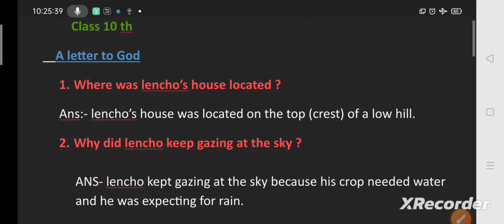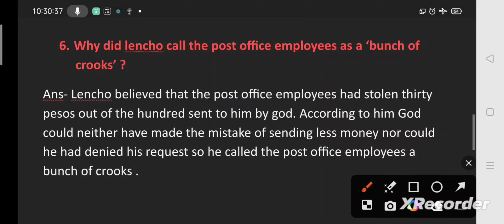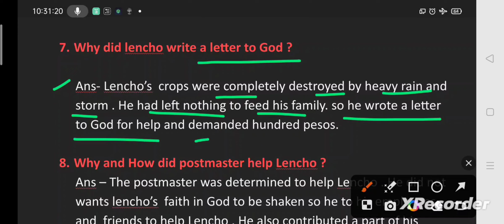Class 10 English chapter ||A letter to God || All important questions